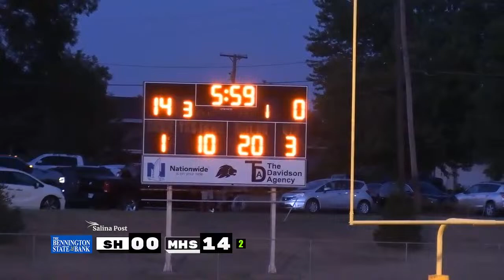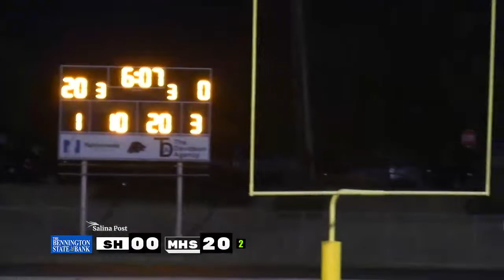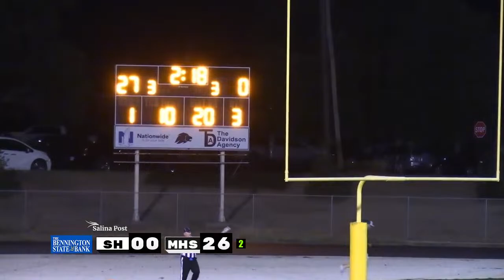Sacred Heart Football at Minneapolis (09/08/23)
Live coverage of Knights football.